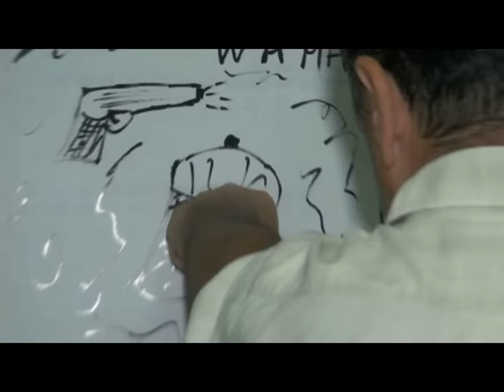Daniele De Martino - Nu guaglione 'e quartiere (Ufficiale 2015)